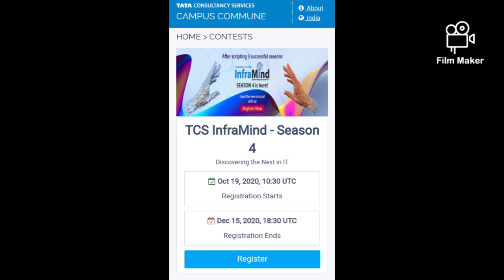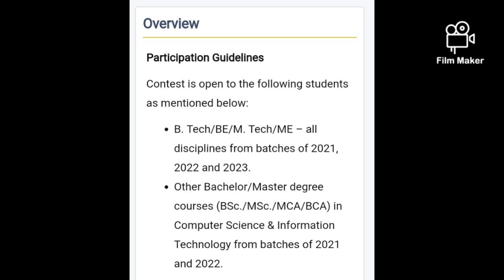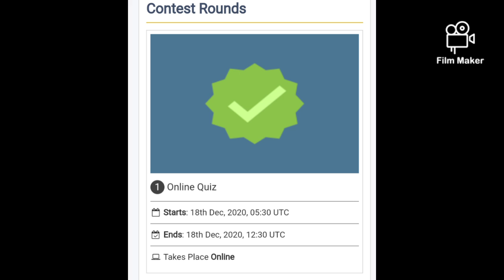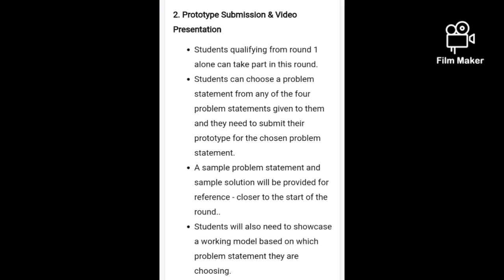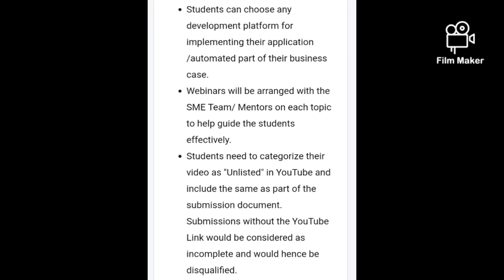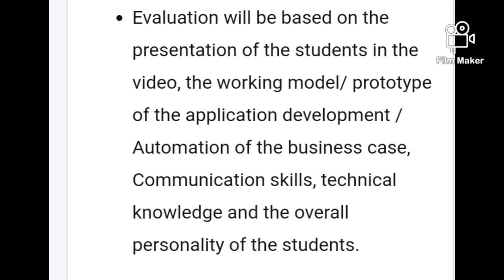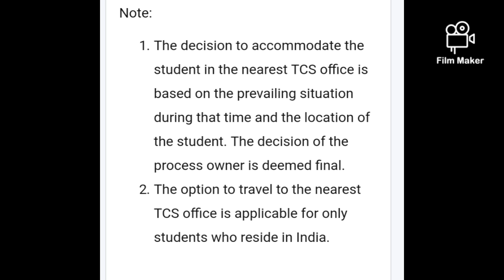TCS Inframind Season 4 | Salary 7Lac per annum ☝️☝️☝️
InfraMind is the contest conducted by TCS-IT Infrastructure (IT IS) unit. It is a team event with 4 rounds to assess students in the area of Automation, Artificial Intelligence, Cloud Computing, Virtualization and Networking. ... The teams who have provided a better idea were selected for the next round.